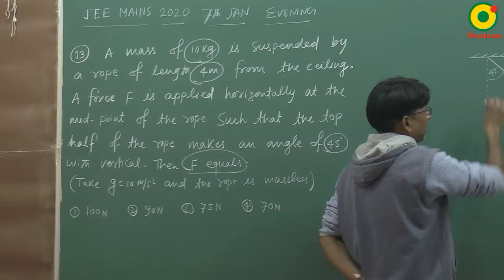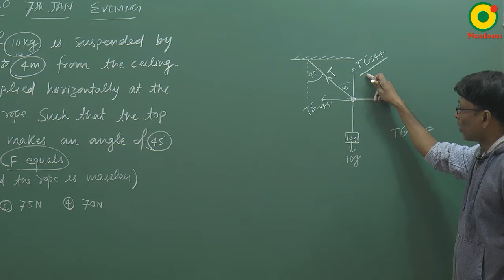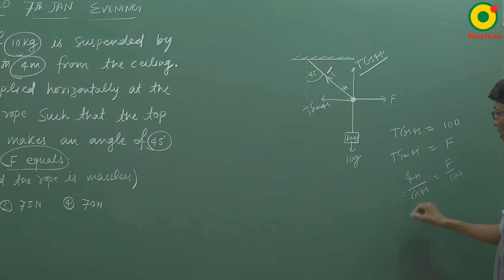JEE MAIN 2020 Newton's Laws of motion ( NLM ) -01 (7th JAN S2) By SSI Sir B.Tech IIT Delhi